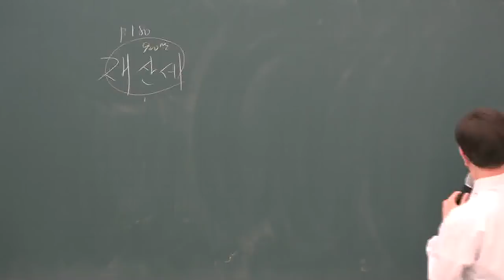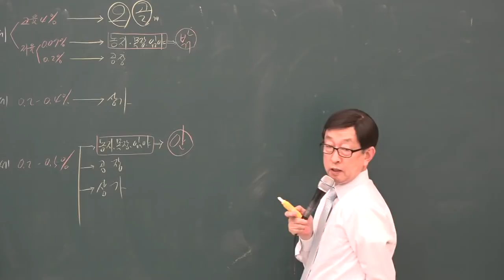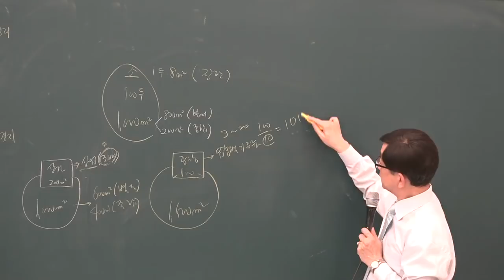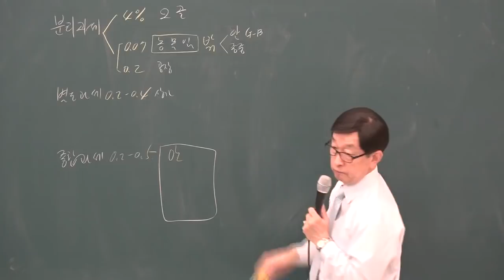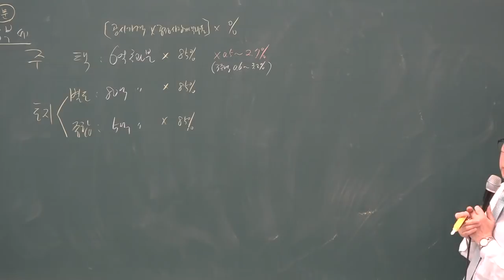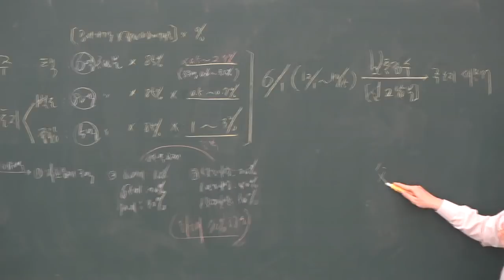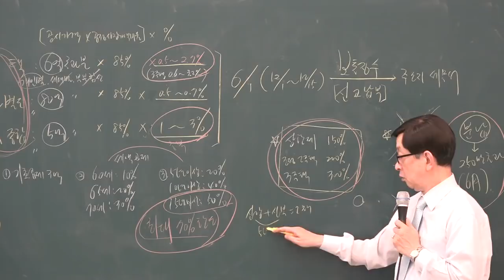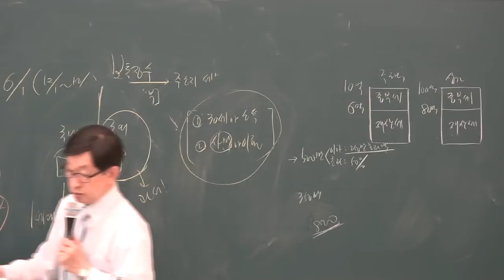[공전무] 2019년 공인중개사 부동산세법 고급이론 5-15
원,